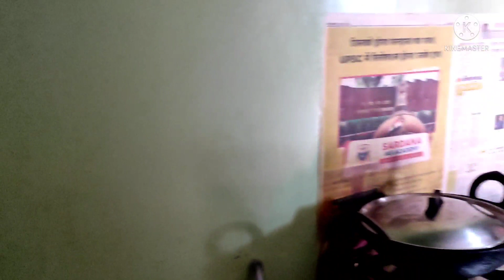क्यों लेकर आई मार्केट से इतना समान 🤔।।